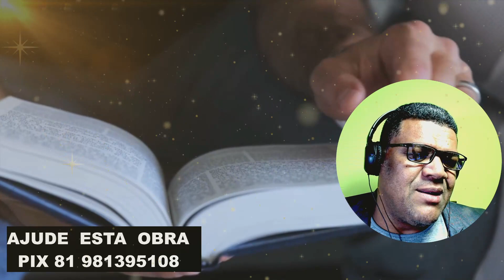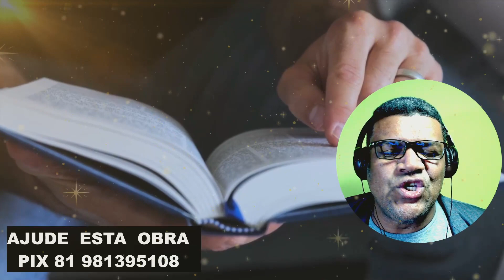DICAS COMO DIRIGIR E PREGAR NO CÍRCULO DE ORAÇÃO🔥🙏🎤✔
▶ Neste  video trago ensinamento como voce pregar direto ao ponto. assiste este vídeo agora !!!